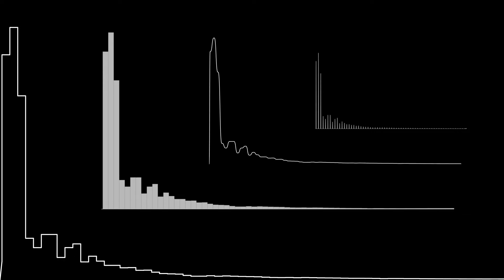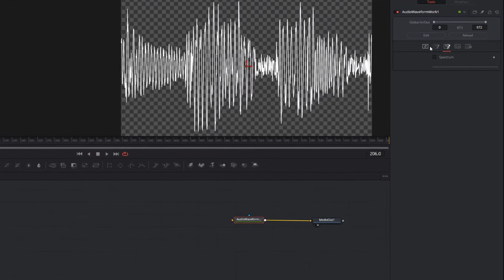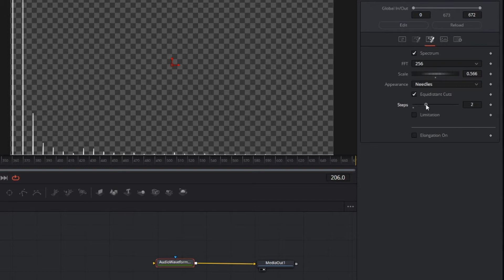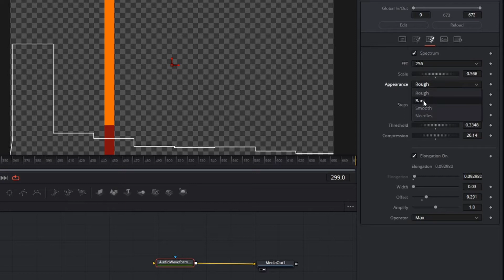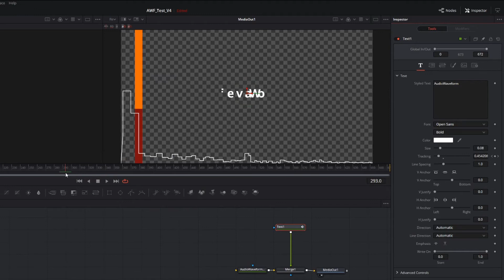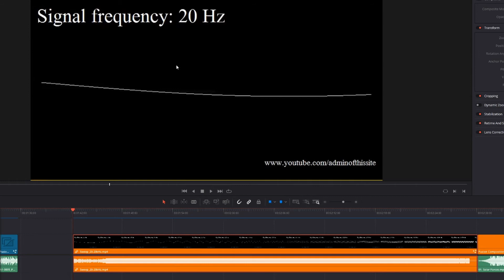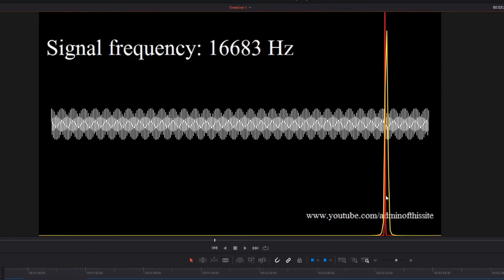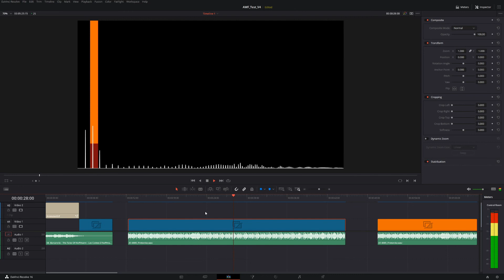AudioWaveform Update in Davinci Resolve Fusion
Ich stelle euch die Weiterentwicklung des Tools "AudioWaveform" für DavinciResolve / Fusion vor.
Jetzt ist es möglich ein Amplitudenspektrum zu erzeugen. Es gibt mehrere Einstellmöglichkeiten, welche im Video erklärt werden.
Viel Spaß

I present to you the further development of the "AudioWaveform" tool for DavinciResolve / Fusion.
Now it is possible to generate an amplitude spectrum. There are several setting options, which are explained in the video.
Have fun

TOPICS
00:00 Intro
00:00 Examples
00:42 Introduction
01:37 Spectrum
04:15 Elongation
08:09 Sweep 20-20kHz
11:04 Comparison 256 vs 2048
12:02 Outro